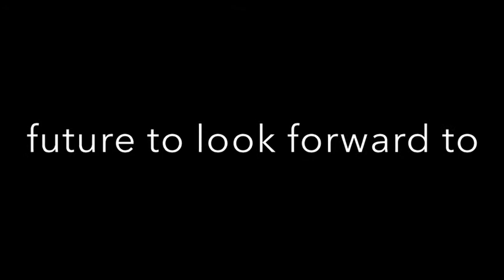LIAM Never give up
Music & Lyrics by: Liam
Arranged by: Damjan Pančur
Recorded at: Studio ORK (Matej Režek, Sašo Kisovec)

By Chandrashekhar Leo Vuppuluri (Own work) [CC-BY-SA-3.0 (httpcreativecommons.orglicensesby-sa3.0)], via Wikimedia Commons
By Giridhar Appaji Nag Y (Flickr) [CC-BY-2.0 (httpcreativecommons.orglicensesby2.0)], via Wikimedia Commons
By Alex Proimos from Sydney, Australia (Homeless Please Help  Uploaded by russavia) [CC-BY-2.0 (httpcreativecommons.orglicensesby2.0)], via Wikimedia Commons
By Alex Proimos from Sydney, Australia (The Forgotten Man Uploaded by russavia) [CC-BY-2.0 via Wikimedia Commons
By Luis Miguel Bugallo Sánchez (Lmbuga Commons)(Lmbuga Galipedia) [GFDL or CC-BY-SA-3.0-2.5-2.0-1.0 via Wikimedia Commons
By Donald Macauley (Flickr: IMG_8119) [CC-BY-SA-2.0 via Wikimedia Commons
By jeevan jose from Kochi, India (Happiness) [CC-BY-SA-2.0 via Wikimedia Commons
Jackson Elizabeth, U.S. Fish and Wildlife Service [Public domain],  via Wikimedia Commons
Photo: Maj Pavček
Photo: Katja Živec
Photo: Ed Schipul @Flickr
Photo: Vincepal @Flickr
By Varun Chatterji (Own work) [CC-BY-SA-3.0 via Wikimedia Commons
By Alex Proimos from Sydney, Australia (The Hand Uploaded by russavia) [CC-BY-2.0 via Wikimedia Commons